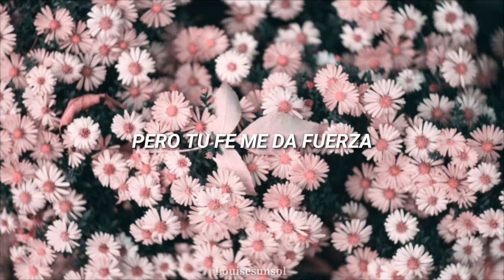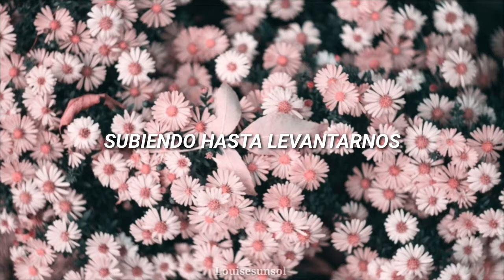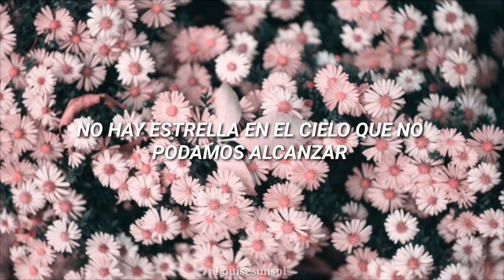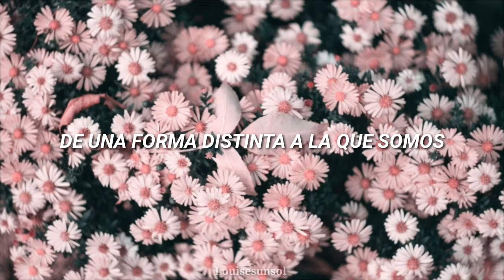Zac Efron & Vanessa Hudgens ; Breaking Free (sub. Español)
Perdón si hay errores de ortografía o me equivoqué en la traducción